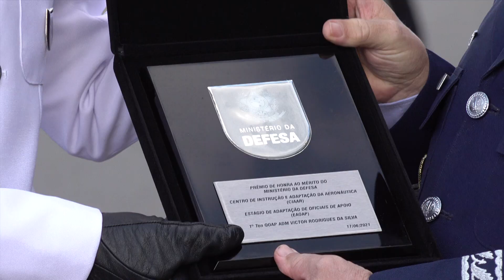Centro de Instrução e Adaptação da Aeronáutica forma 87 novos Oficiais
O Centro de Instrução e Adaptação da Aeronáutica (CIAAR) realizou, nessa quinta-feira (17), em Lagoa Santa (MG), a formatura da Turma Phenom, composta por 87 novos Oficiais da Força Aérea Brasileira (FAB). A solenidade foi presidida pelo Chefe do Estado-Maior da Aeronáutica, Tenente-Brigadeiro do Ar Marcelo Kanitz Damasceno, acompanhado do Comandante do CIAAR, Brigadeiro do Ar Max Cintra Moreira. Estiveram presentes, também, Oficiais-Generais da Aeronáutica e do Exército Brasileiro, dentre outras autoridades militares e civis.